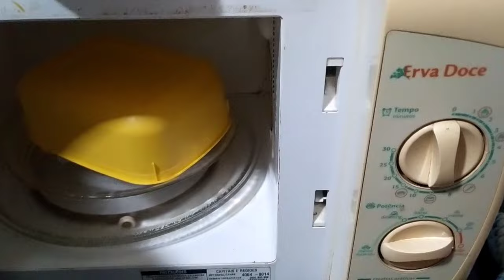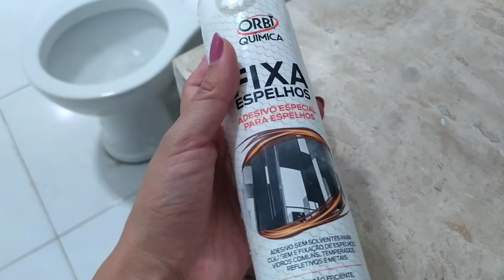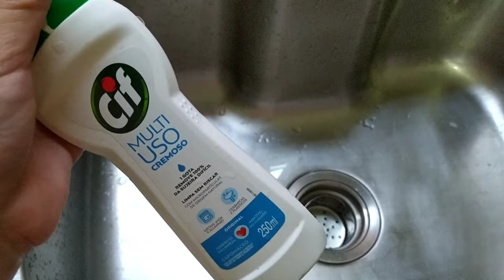VLOG | TEMOS BOX NO BANHEIRO 🙌 | Patricia Barros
Oi me chamo Patricia, tenho 26 anos sou mãe do Pedro e da Yasmin.

No meu canal compartilho com vocês minha rotina de mãe, dona de casa, esposa e empreendedora.